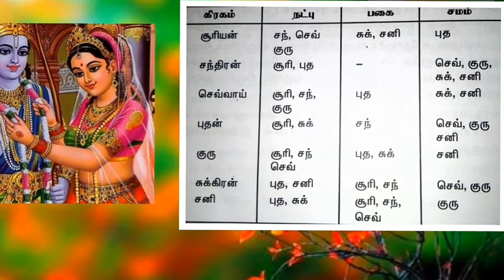ராசி அதிபதி பொருத்தம் ஏன் பார்க்கவேண்டும்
ராசி அதிபதி பொருத்தம் திருமணப் பொருத்தத்தில் முக்கிய பொருத்தமாக பார்க்கப்பட காரணம் ஆண் மற்றும் பெண்ணின் ஒற்றுமையை அறியவும் மேலும் இருவீட்டாரின் ஒற்றுமையை அறியவும் ராசி அதிபதி பொருத்தம் பார்க்கப்படுகிறது.